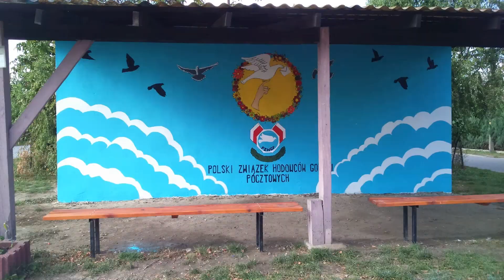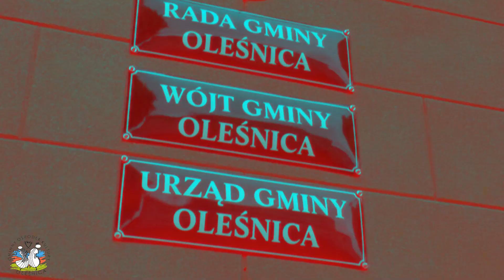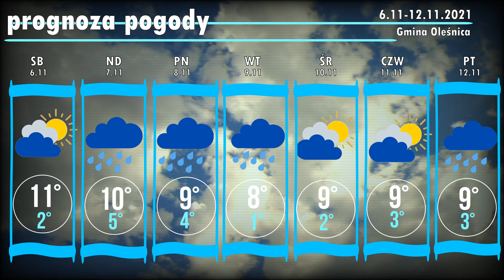WIEŚć Gminna - 5.11.2021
Cotygodniowy przegląd wydarzeń kulturalnych w Gminie Oleśnica. W tym wydaniu powiemy o Dniu Animatora Kultury i Sportu. Z kamerą byliśmy także na inauguracyjnej sesji Młodzieżowej Rady Gminy.
Nie zabraknie wyników z gminnych boisk, zaproszeń na kolejne turnieje oraz prognozy pogody.